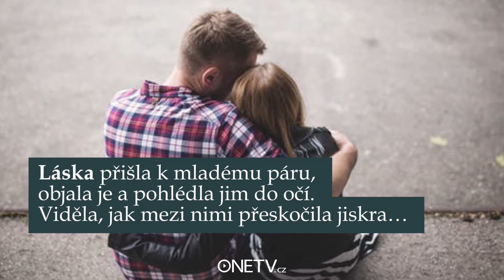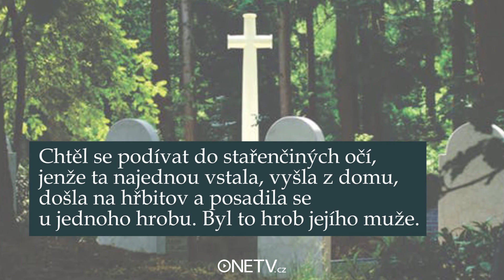Na světě není nic, co by dokázalo rozdělit PRAVOU LÁSKU!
Věříte na pravou lásku? Jste nenapravitelní romantici? Když milujete, tak celým tělem i srdcem? Pak je toto video pro vás jak dělané. A podívat by se na něj měli i věční pesimisté, protože pochopí, jak láska doopravdy funguje a v čem spočívá síla úspěšného vztahu.